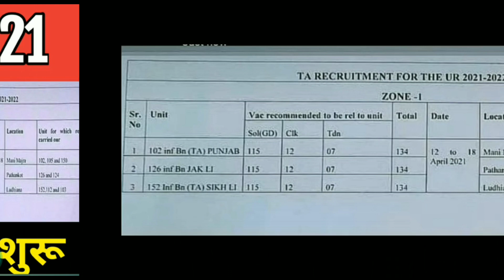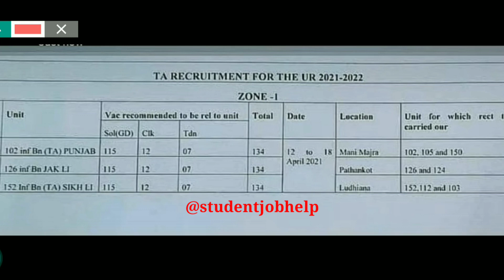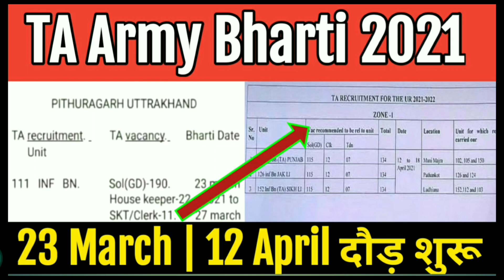TA Army Bharti 2021 || 23 March/12 April दौड़ शुरू